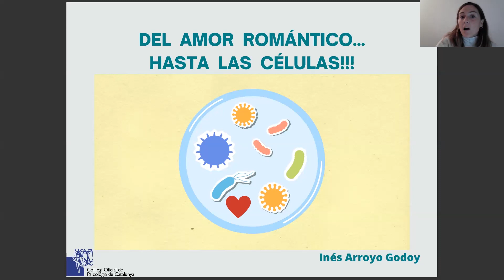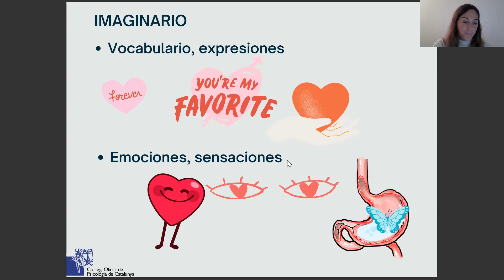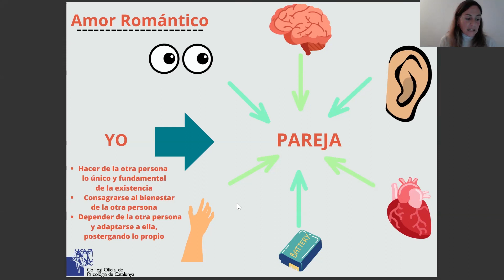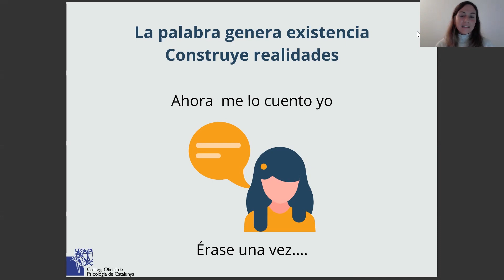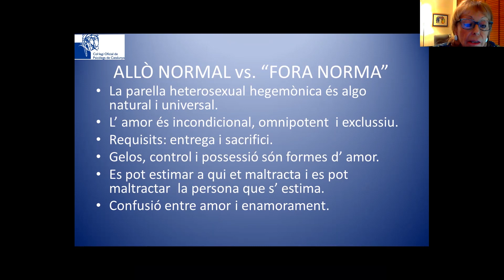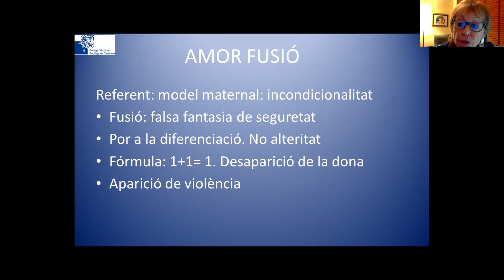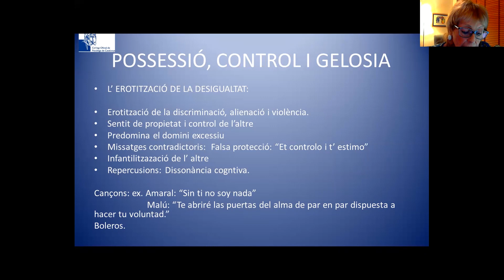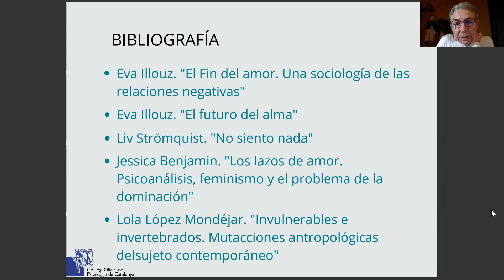Conseqüències psicològiques dels mites de l'amor romàntic en les relacions afectiu-sexuals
Conferència en línia feta el 24 de novembre de 2022 i organitzada per la Secció DonesCOPC.

L'amor romàntic ha permès el trasllat del poder i la desigualtat establerta en el sistema polític, social, cultural i econòmic, al context de les relacions afectiu-sexuals. Els mites i creences en els quals es fonamenta l'amor romàntic exerceixen un elevat nivell de malestar, que atenta a la pròpia subjectivitat de les persones que conformen la relació. En aquesta taula rodona analitzarem les conseqüències que provoca la interiorització dels valors basats en l'amor romàntic, atendrem al seu torn els nous formats relacionals i plantejarem propostes de treball terapèutic encaminades a un major benestar.